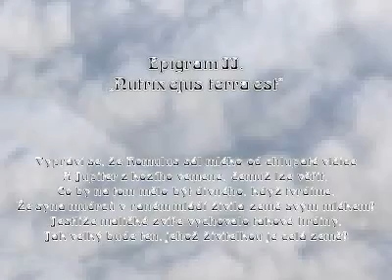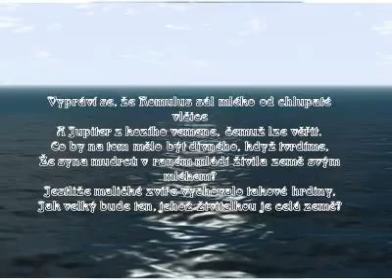AtalantaemblII.avi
Atalanta Fugiens Michael Maier 1617
Nové alchymické symboly
Myšpule 2012